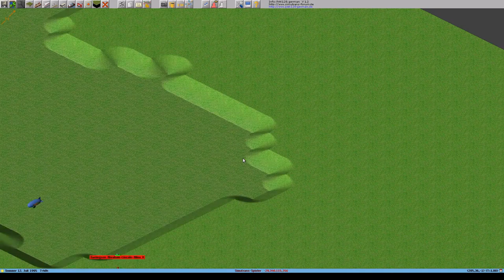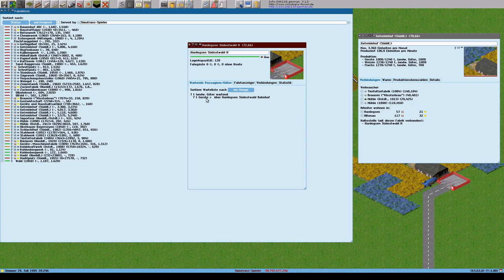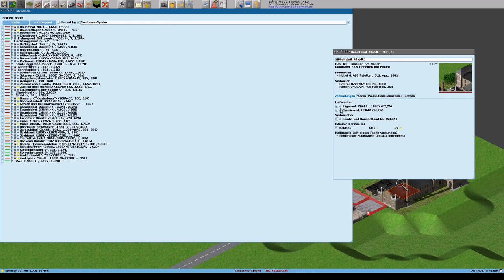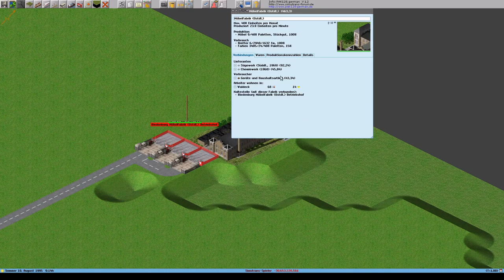Simutrans 121 0 pak128 german V1 2 Deutsch Folge 257